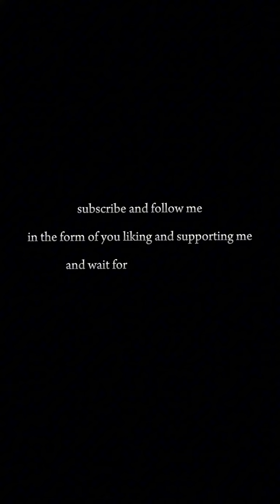relax and have an afternoon coffee in the beautiful meadow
relax in the afternoon and enjoy a cup of coffee in the beautiful meadow